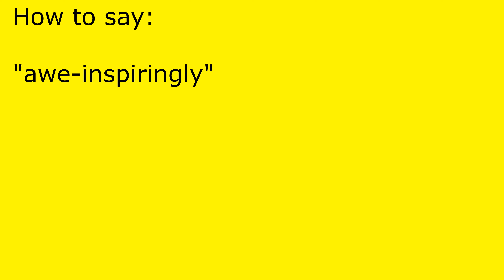How to pronounce awe-inspiringly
awe-inspiringly pronunciation.